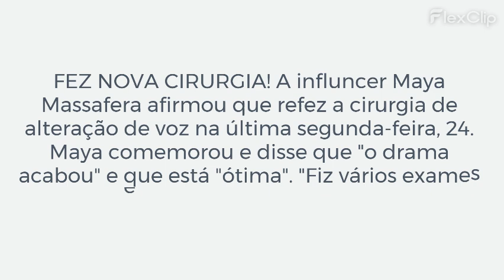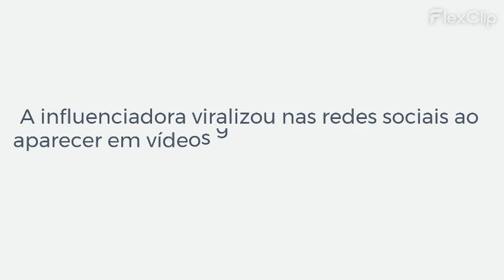Maya Massafera fez nova cirurgia nas cordas vocais e o resultado será percebido em 3 meses